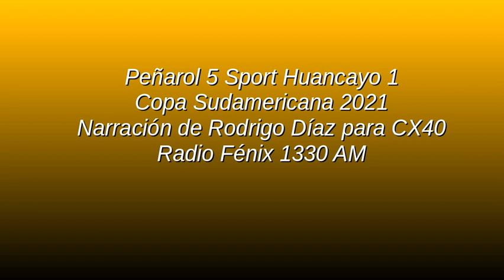Peñarol 5 Sport Huancayo 1 - Sudamericana 2021 (por Rodrigo Díaz)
Los goles del partido, por Rodrigo Díaz para CX40 Radio Fénix 1330 AM.